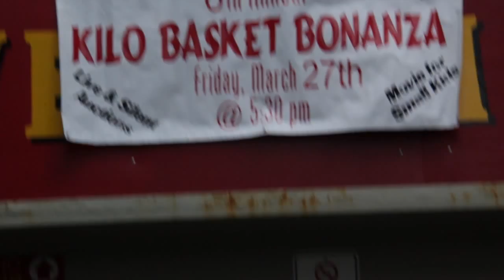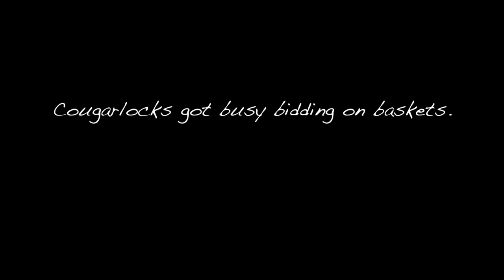CougTube Episode 21 - March 27, 2015